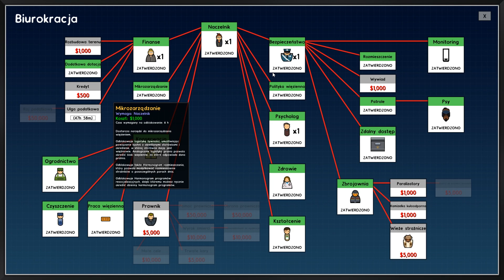WYTRWAŁOŚCIĄ I PRACĄ WIĘŹNIOWIE SIĘ BOGACĄ | Prison Architect #6 [Sezon 2] [PL]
Przyszła pora aby nasi więźniowie zaczęli pracować w warsztatach i przyczyniali się do sukcesu naszego więzienia. Do gry wyszedł nowy, DARMOWY update dodający kilka nowych ścian oraz podłóg, a także dodaje kilka nowych opcji.